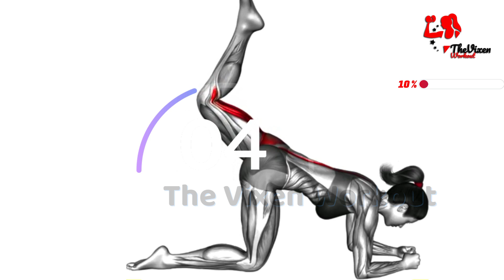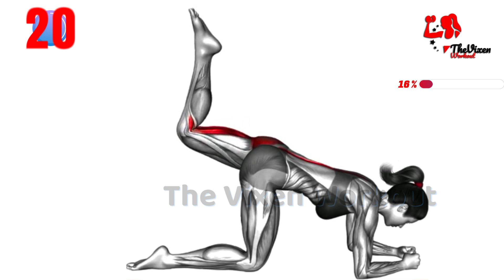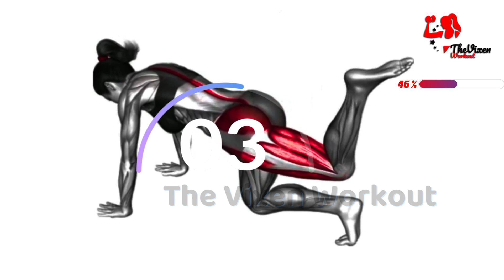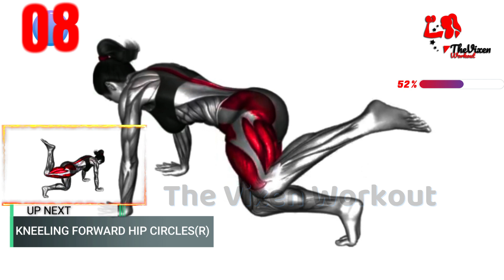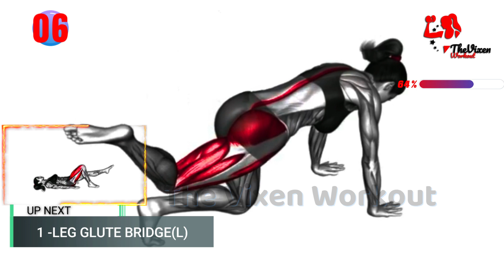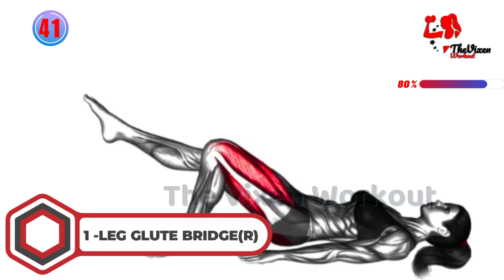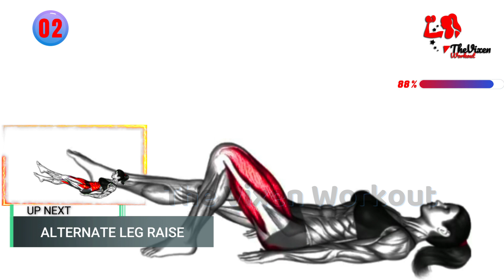Beginner Workout - Glutes In 8 Minutes | 5 Low - Impact Exercises | The Vixen Workout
Beginner Workout - Glutes In 8 Minutes | 5 Low - Impact Exercises | The Vixen Workout TheVixenWorkout,thevixenworkout,homeworkout,losebellyfat,fullbodyworkout TVW.